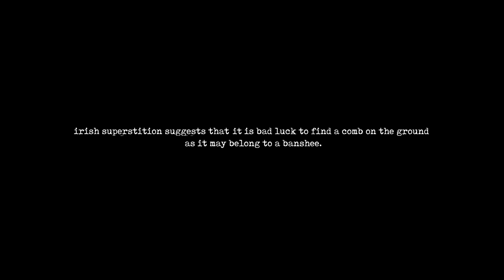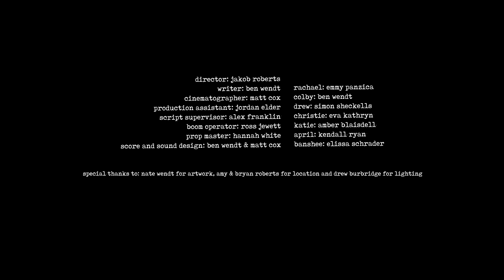Comb (Short Horror Film)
Comb is a short film debuted in Panic Fest.
Directed by: Jakob Roberts @TheJakobRoberts
Written by: Ben Wendt
Director of Photography: Matt Cox
Edited by: Matt Cox & Jakob Roberts
Sound design: Ben Wendt & Matt Cox